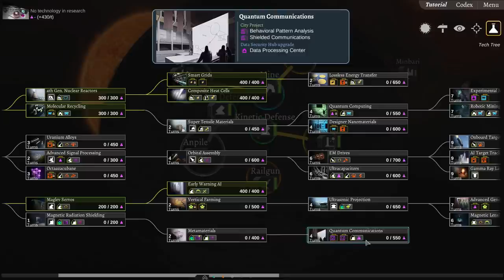Interplanetary - Orbital Stupidity Part 2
Interplanetary Gameplay is coming to you guys today! In this Interplanetary Let`s Play all five of us will try and out shoot each other in a game of orbital dickery. Me, Orb,Vanrsha,mered4 and duhreaper stake claim to the solar system! No one is safe and no one is not salty. Prepare for a game of wit, luck and some god like misses.